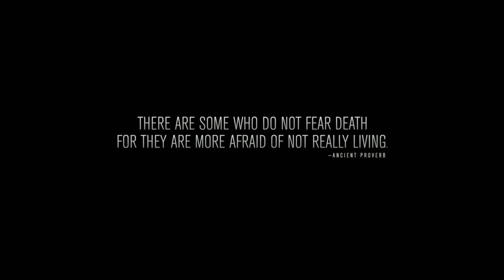Point Break Official Trailer HD